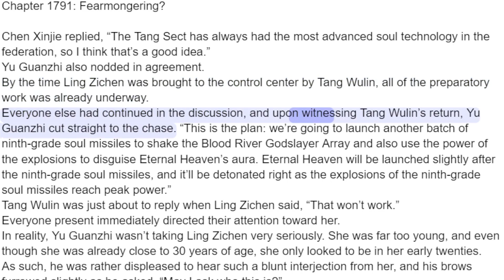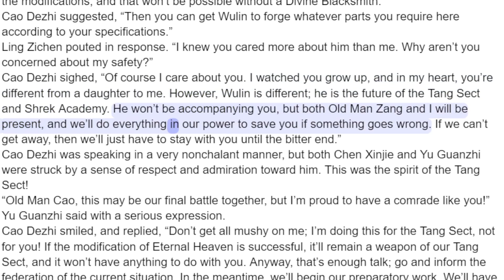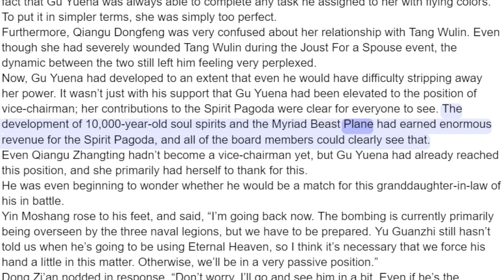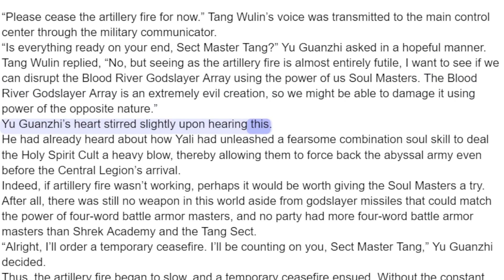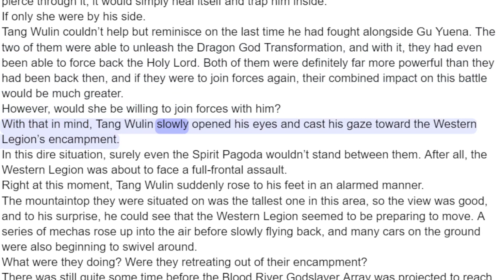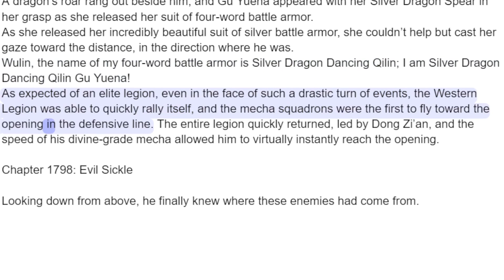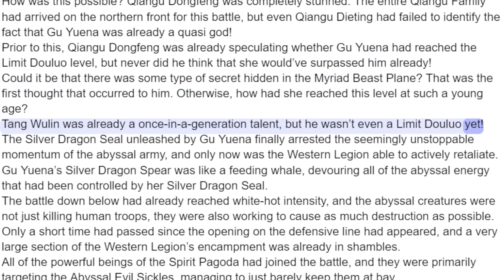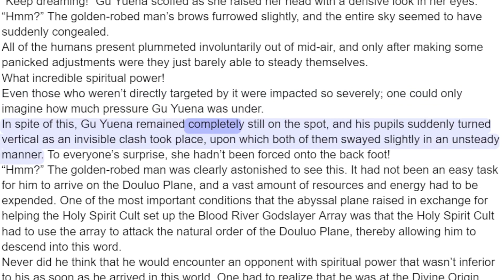Soul Land 3 Chapter 1791 - 1800